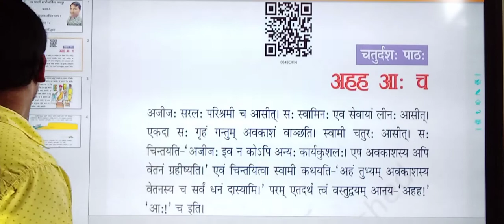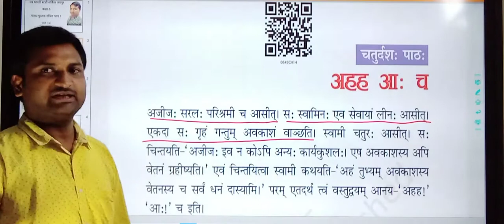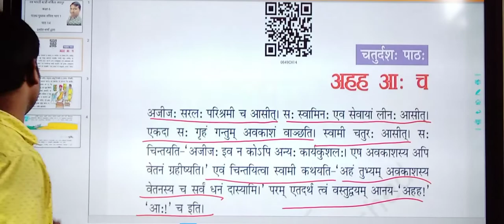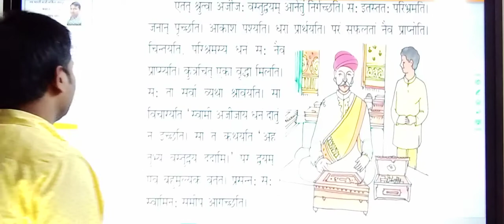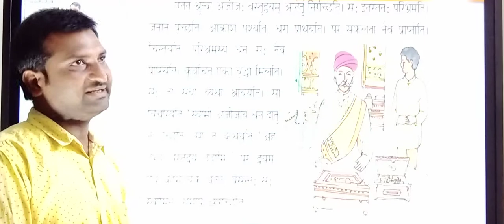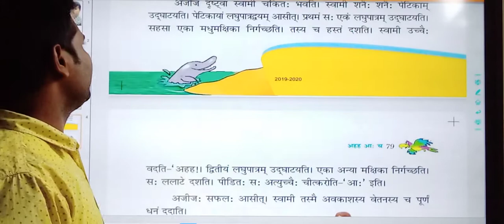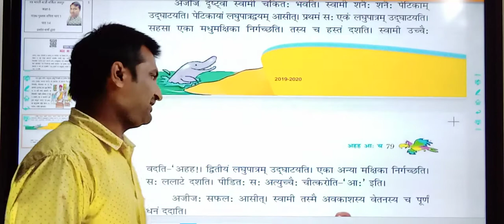संस्कृत | पाठ 14 | रुचिरा | कक्षा 6